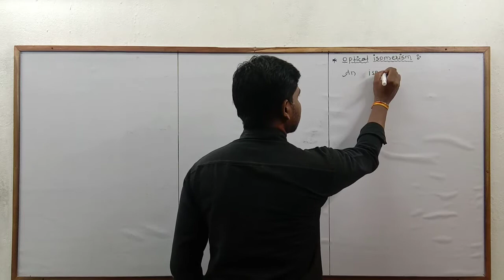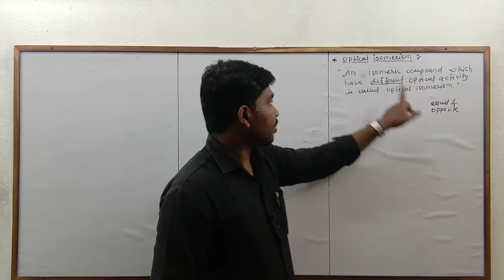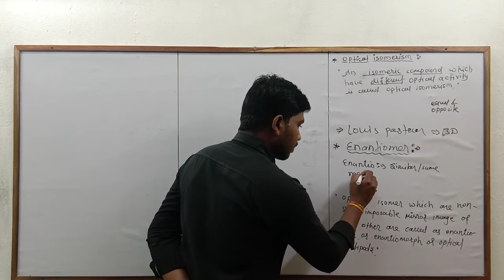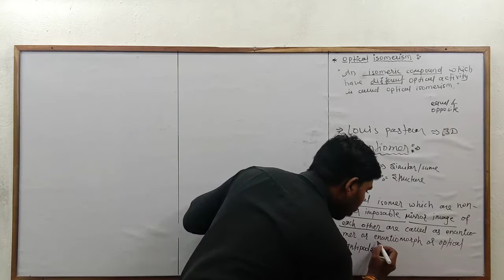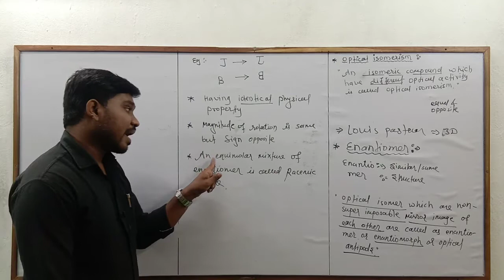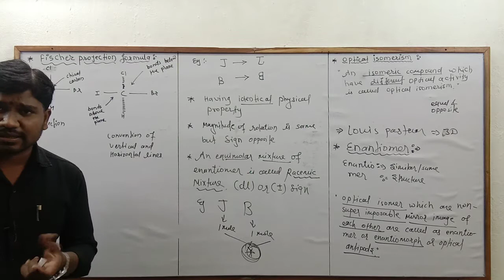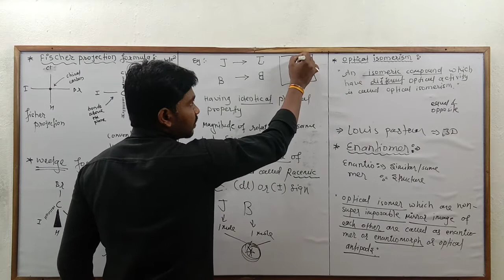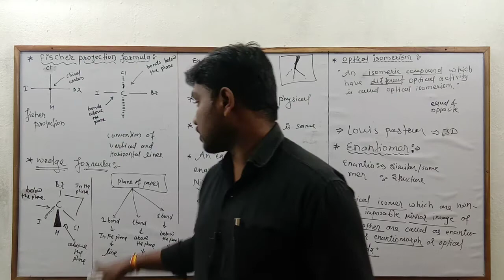12th - Chemistry - Optical Isomerism